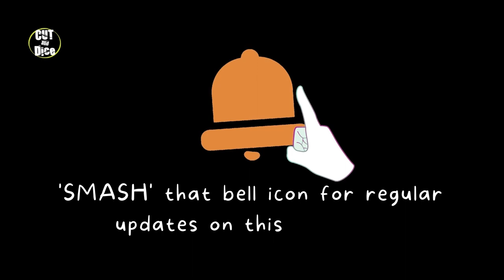Prawn Pulao | Quick and Delicious Lunch|ചെമ്മീൻ പുലാവ്,തേങ്ങാ പാലിൽ വേവിച്ചത് 😋.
Shrimp Pulao or Prawns Pulao is a delicious one-pot Indian rice dish made using rice, shrimp, herbs, and spices. Its a quick solution to all our lunch problems!!!

INGREDIENTS:
Prawns (marinated for 30 mins with chilly powder, salt and turmeric powder) - 250 gms

Onion (chopped) - 1 no
Tomato (chopped) - 1 no
Ginger and garlic paste - 1 1/2 tbsp
Green chillies (sliced) - 4 nos
Turmeric powder - 1 tsp
Chilly powder - 1 1/2 tbsp
Coriander leaves (chopped) - 1 small bunch
Jeerakasala rice - 2 cup
Coconut milk (diluted) - 5 cups
Vegetable oil - 1/4 cup